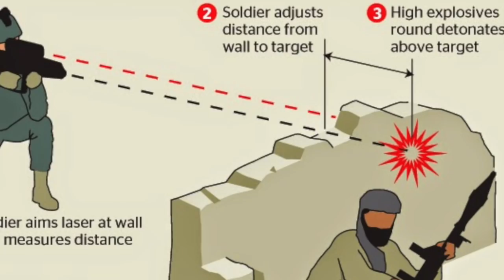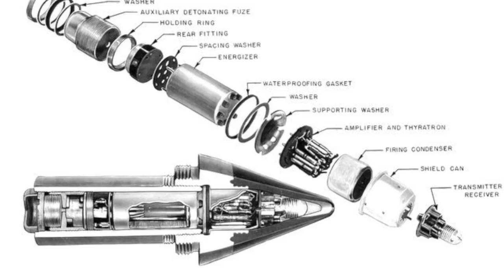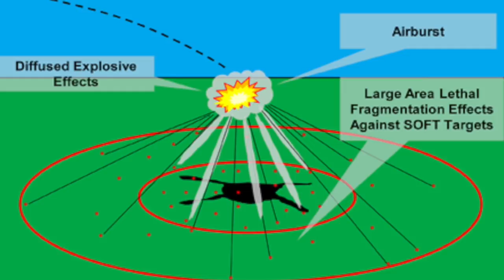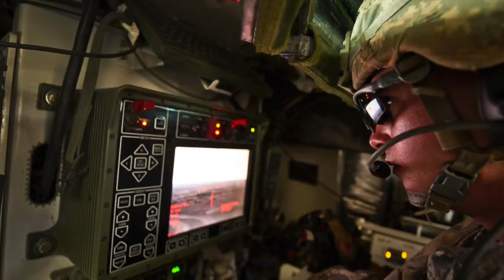Munição do tipo airburst